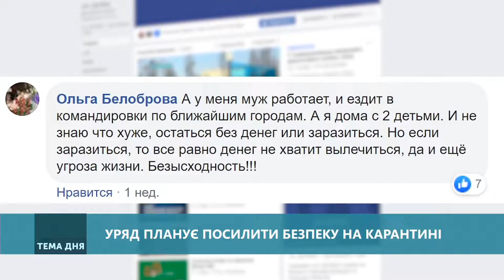Тема дня: Уряд планує посилити безпеку на карантині. Від 02.04.2020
В Уряді планують посилити заходи безпеки для боротьби з коронавірусом. Все через зростання кількості хворих на COVID-19.

Як на місцевому рівні, під час карантину, планують посилити заходи безпеки? Обговорюємо з Ольгою Алтуніною — депутаткою Слов'янської міської ради та Світланою Соловій — психологинею.